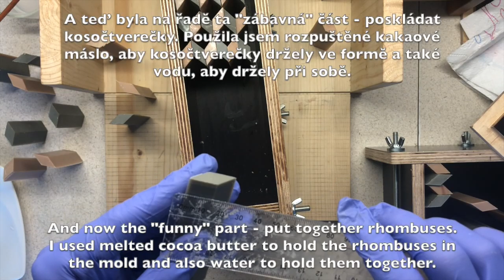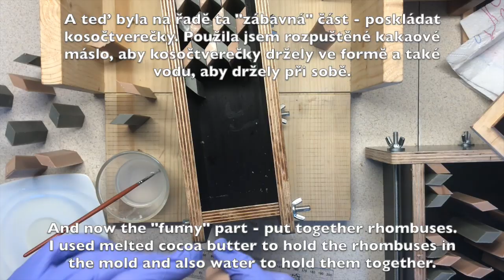3D geometric design soap Cold process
When I saw this design on Instagram (I don't know, who was first with it), I knew that some day I will try it too. So, today is the day. My attempt of 3D geometric design soap.